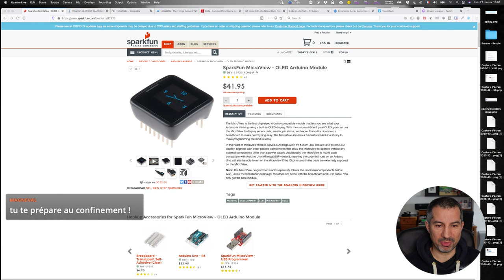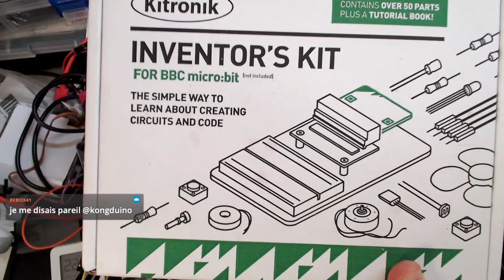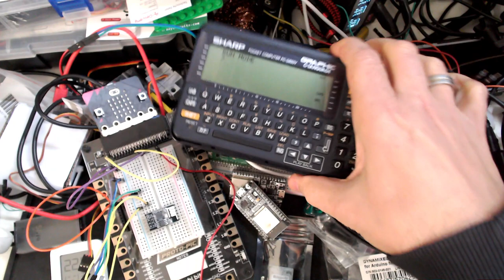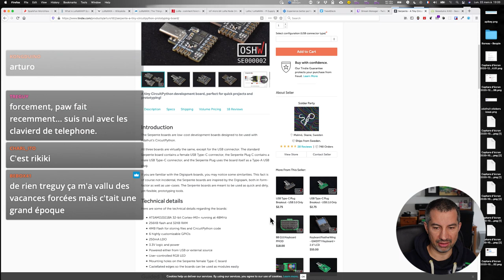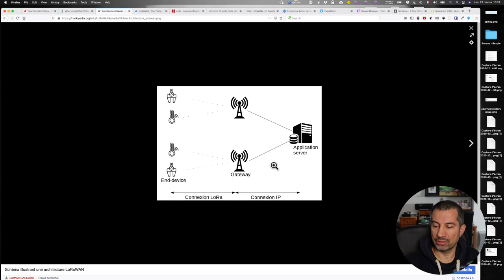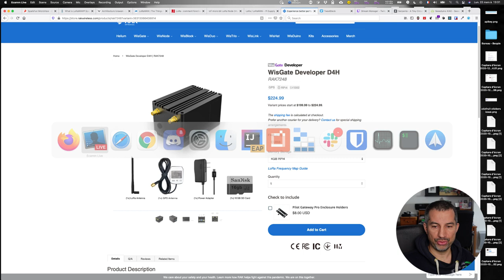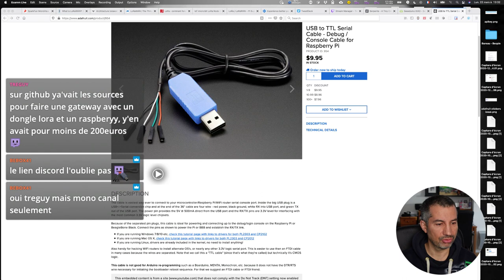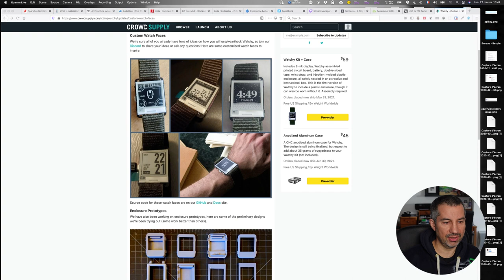CALM #27 - dossier LoRa et derniers arrivages de colis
Ce numéro de Comme A La Maison #27 est consacré à la technologie LoRa ainsi que les derniers arrivages dans ma boite aux lettres.